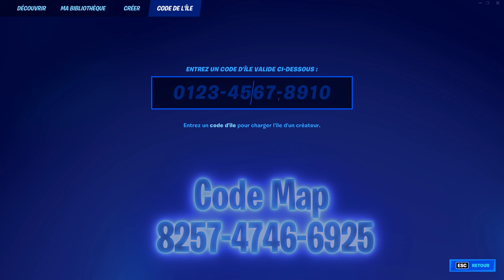Comment Passer "NIVEAU 1000" en 5 Minute sur FORTNITE... (Glitch xp)